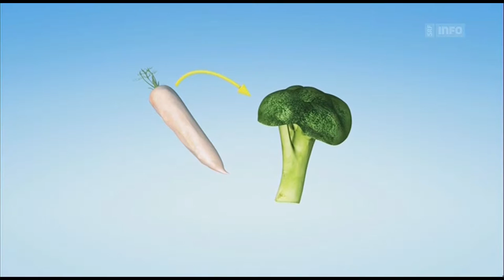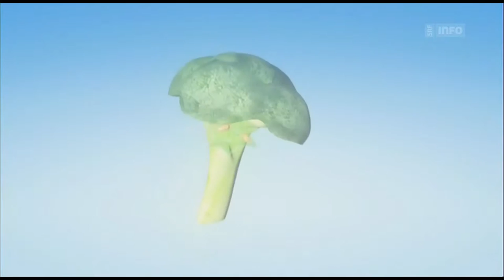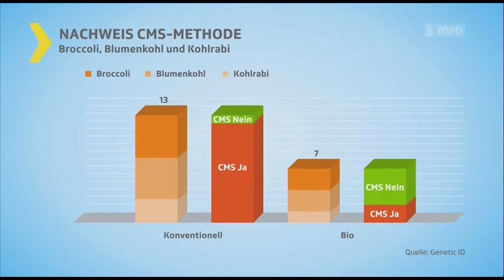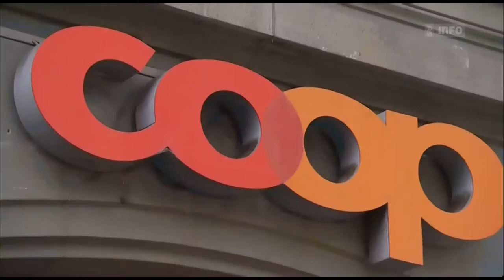Schweizer Gemüse aus Gen Labor Konsument hat keine Wahl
Schweizer Konsumenten essen ohne es zu wissen Broccoli und Blumenkohl, denen im Labor fremde Gene implantiert wurden. Das Verfahren gilt als gentechniknah und ist umstritten. Eine Untersuchung von «Kassensturz» zeigt: Das meiste Schweizer Kohlgemüse wird so produziert - selbst Bioprodukte.

Bio Suisse ist in einem Dilemma. Ein grosser Teil des verkauften Kohlgemüses mit der Bio-Knospe widerspricht eigentlich dem Bio-Gedanken. Das Gemüse wird mit Methoden gezüchtet, die der Gentechnik nahe sind und damit nicht bio-tauglich – die sogenannten CMS-Sorten.

Gentechnik nahe Zuchtmethode

Das zeigen Labor-Analysen der SRF-Konsumenten-Sendung «Kassensturz». «Kassensturz» liess Proben aus der ganzen Deutschschweiz – bio und konventionell – auf CMS testen. Das Resultat: Zwei Drittel der eingesandten Broccoli-, Blumenkohl- und Kohlrabi-Proben enthalten CMS.

Von 13 untersuchten Proben bei konventionellem Gemüse stammten fast alle von CMS-Sorten. Auch Bio-Gemüse wird mit der umstrittenen Methode hergestellt, obwohl es gemäss neusten Bio Suisse-Richtlinien nicht mehr erlaubt ist.

«Hier werden die Artgrenzen überschritten», sagt Amadeus Zschunke vom Bio-Zuchtbetrieb Sativa Rheinau in der Sendung «Kassensturz». Rettich werde im Kohl eingebracht, was so in dieser Form natürlich nicht stattfinden könne. «Das ist im Bio-Landbau nicht erlaubt und für die Laien der Gentechnik nahe», sagt Zschunke.

Umstrittenes «CMS»-Gemüse bleibt im Regal
Dieses so genannte CMS-Gemüse ist aber so weit verbreitet, dass die Regale zum Beispiel bei Blumenkohl oder Broccoli schlicht leer wären, wenn Bio Suisse das umstrittene CMS-Gemüse aus dem Handel nehmen würde.

CMS steht für eine Eigenschaft, welche die Pflanze steril macht. Diese Eigenschaft hilft den Saatgut-Firmen, rascher schönes und möglichst einheitliches Gemüse zu züchten. Bei manchen Pflanze, wie Rüebli, Zwiebeln oder Sonnenblumen, kommt die CMS natürlich vor. Doch nicht bei Broccoli oder Blumenkohl.
«Starker Eingriff in die Zelle»

Deshalb greifen die Saatgut-Firmen bei Kohl in die Zellen ein. Sie schleusen mittels einer Zellfusion ein Gen, das CMS erzeugt, vom Rettich in den Broccoli oder Blumenkohl ein. Das heisst, sie lassen kernlose Rettich-Zellen mit Broccoli-Zellen verschmelzen. Am Ende enthält der Broccoli so auch Rettich-Erbgut. Auch bei Rosenkohl, Chicorée, Chabis, Romanesco, Wirsing oder Kohlrabi kommt diese Technik zum Einsatz.
Für Bio Suisse geht dieser Eingriff in die Zelle zu weit, sagt Geschäftsführer Daniel Bärtschi im Interview mit dem Konsumentenmagazin «Espresso» von Radio SRF1: «Die CMS-Technik macht starke Eingriffe in die Zellen dieser Gemüsearten. Bio Suisse will diese Sorten mittel- bis langfristig ersetzen.»
Konsumenten haben keine Wahl

Doch im Moment ist das CMS-Gemüse immer noch im Handel, weil es schlicht zu wenig Saatgut gibt, das nicht mit der CMS-Technologie gezüchtet wurde. «Es gibt zwar anderes Saatgut auf dem Markt. Das daraus wachsende Gemüse entspricht jedoch nicht der Qualität, die der Konsument und der Detailhandel verlangt», sagt Daniel Bärtschi.

Konkret heisst das, dass neue Bio-Sorten gezüchtet werden müssen, die CMS-frei sind und einen guten Ertrag liefern. Das dauert mehrere Jahre. In der Zwischenzeit haben Konsumenten keine Wahl. Denn CMS ist nicht deklariert, weil es gemäss Gesetz nicht als Gentechnik gilt.
Gentechnik oder nicht?
Erstaunlich: Deshalb wissen nicht einmal die Bauern, ob ihre Gemüse CMS enthält oder nicht, sagt Moana Werschler vom Verband der Gemüse-Produzenten im «Kassensturz». «Eine Deklaration ist deswegen im Moment nicht möglich», sagt sie.
Auch die Detailhändler verweisen auf das Gesetz, das eine Deklaration nicht vorschreibt. Alle Detailhändler geben an, dass ihnen die verwendeten Gemüse-Sorten nur bei den wenigsten Lieferanten bekannt sind. Die Konsumenten bleiben also im Ungewissen.

Der Saatgutkonzern Syngenta sieht keinen Grund für eine Deklaration. Auf Anfrage von «Kassensturz» schreibt Syngenta, die Eigenschaften von CMS liessen sich auch mittels herkömmlicher Kreuzung erreichen, allerdings viel zeitintensiver als durch die Zellfusion.

«Laut Gesetz wird dieses Zusammenführen von Pflanzenzellen nicht der Gentechnik zugeordnet, wenn das Ergebnis auch über die herkömmlichen Züchtungsmethoden erreicht werden kann», schreibt Syngenta. Bio-Züchter widersprechen jedoch dieser Sichtweise. Man könne nicht von einer Beschleunigung des natürlichen Prozesses sprechen. Rettich und Broccoli gehörten zwar zur gleichen Pflanzenfamilie. Eine Kreuzung aus diesen beiden Pflanzen sei aber unter natürlichen Bedingungen nicht lebensfähig. Der Weltverband des Biolandbaus IFOAM hat die CMS-Technik verboten.